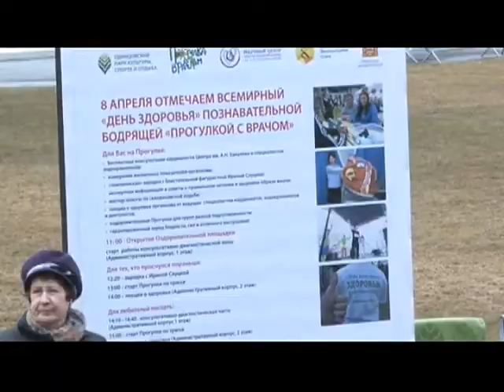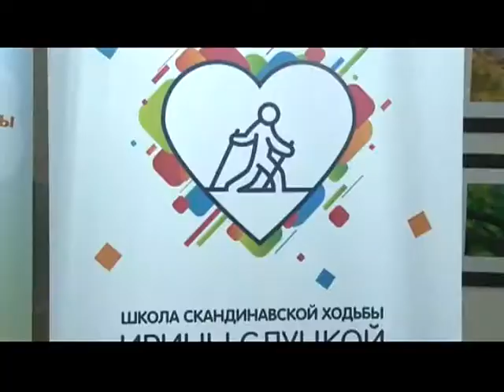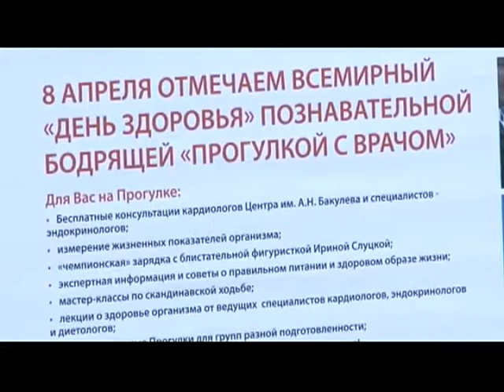Специальный репортаж Скандинавская ходьба